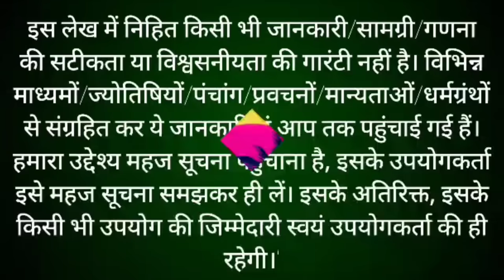गणगौर व्रत कथा || Gangaur vrat katha || Gangaur Teej ki katha || गणगौर की कहानी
गणगौर व्रत कथा || Gangaur vrat katha || Gangaur Ki Kahani || गणगौर की कहानी
Today on 11 April 2024, we are presenting video of gangaur vrat katha, gangaur teej ki kahani.
Gangaur Teej vrat is performed on chaitra shukla tritiya tithi. On occasion of gangaur vrat, married and unmarried women perform vrat to get akhand saubhagya. Maa parvati also performed this gangaur vrat and prayed lord shiva. Lets watch and enjoy Gangaur vrat katha, Gangaur Ki Kahani, Gangaur teej ki katha
चैत्र शुक्ल पक्ष की तृतीया तिथि को गणगौर पूजा का पर्व मनाया जाता है। इस दिन मह‍िलाएं मां गौरी का गणगौर व्रत करती हैं। यह व्रत मध्यप्रदेश व राजस्‍थान  में प्रमुखता से मनाया जाता है। इस बार गणगौर पूजा का पर्व गुरुवार के दिन 11 अप्रैल 2024 को मनाया जाएगा।